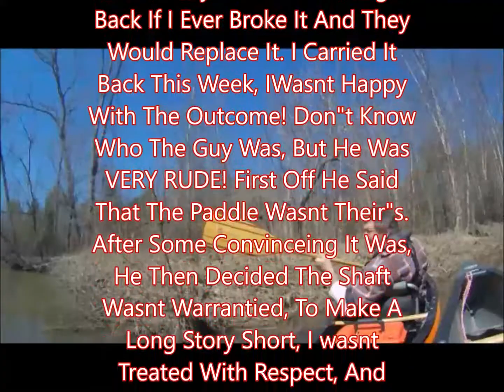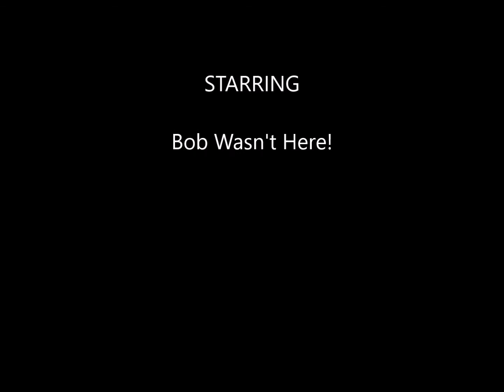03 08 2018 New Paddle Ride